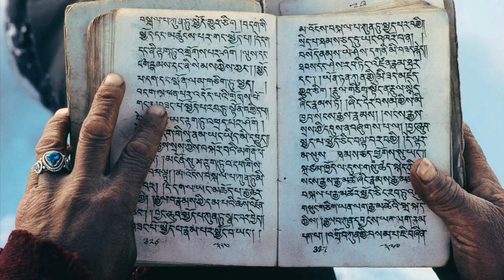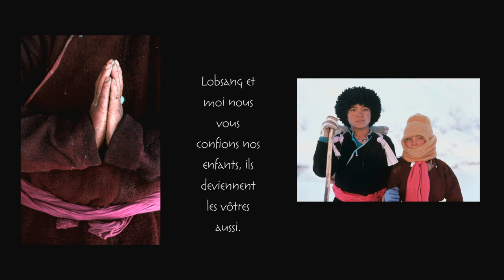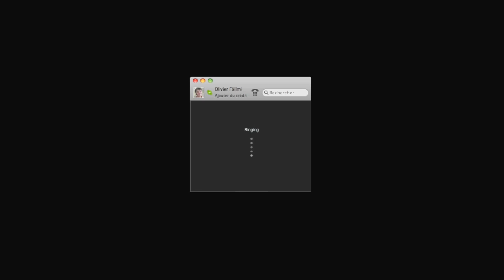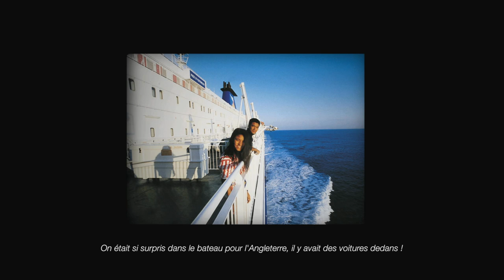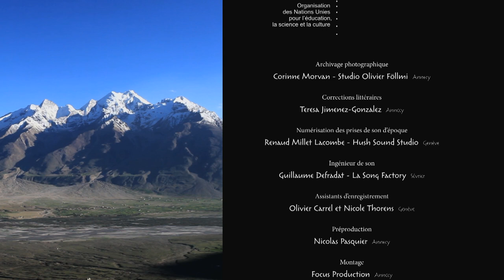FILM : LE FLEUVE GELE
Ce film relate le voyage sur les glaces du Fleuve Gelé vécu par Olivier Föllmi et Danielle Pons-Föllmi emmenant à l'école au Ladakh en 1988 Motup et Diskit, deux enfants du Zanskar (Himalaya indien) que les parents leur ont confiés, jusqu'à leur mariage 20 ans plus tard, au Zanskar. Photographiée par Olivier Föllmi et primée au World Press Photo, cette aventure hors du commun fut considérée par Life Magazine (USA) comme l'une des plus belle aventure humaine du XXe siècle.

L’histoire du Fleuve gelé commence il y a près de quarante ans. Olivier Föllmi, photographe humaniste,
découvre le Zanskar, une vallée himalayenne du Nord de l’Inde perchée à plus de 4’000 m d’altitude et isolée du monde.
Il y rencontre Lobsang, un paysan de son âge qui va marquer sa vie à tout jamais. Les hommes se lient
 d’amitié et Lobsang demande à Olivier de scolariser Motup, son fils âgé de huit ans.

Loin des traditions ancestrales du Zanskar, Motup entame sa scolarité en internat au Ladakh dans l'école la plus proche à 150 kilomètres de chez lui. Après trois
 ans, Olivier et son épouse Danielle le ramènent auprès de sa famille, isolée dans
les montagnes enneigées en marchant sur les glaces du Fleuve gelé, le seul chemin d'hiver pour accéder au Zanskar en 8 à 12 jours de marche selon l'état des glaces. Dans leur maison isolée par la neige, ne connaissant « que la neige et les champs
d’orge », Lobsang et Dolma, les parents de Motup sont émerveillés par leur fils, son instruction, son savoir, et proposent à Olivier et Danielle
d’offrir la même chance à leur fille Diskit, âgée de huit ans, qui n'a jamais quitté sa vallée isolée du monde. « Ces enfants sont
 aussi les vôtres » dira la mère de Motup et Diskit à Olivier et Danielle au moment d'emmener les deux enfants à l'école par le fleuve gelé et qui se chargeront ensuite d'ouvrir au monde les deux enfants durant toute leur scolarité jusqu'à ce que, vingt ans plus tard, les deux enfants retournent chez eux au Zanskar où ils se marient.
Ce film très émouvant relate cette merveilleuse histoire
 de vie entre deux familles que tout oppose et dont le destin est irrémédiablement liée.

Dans la lignée des conférenciers du XXe siècle (Commandant Cousteau, Maurice Herzog, Louis Lachenal, Haroun Tazieff, Alain Bombard, Marcel Isy-Schwart, Arnaud Desjardins, Jean Raspail, René Vernadet, Maurice et Katia Krafft, Vitold de Golish, la famille Mahuzier, Jacques et Betty Villeminot, René Demaison), "Le Fleuve Gelé" fut partagé en public en conférence par Olivier Föllmi dans toute l'Europe francophone grâce aux imprésarios "Connaissance du Monde" et "Exploration du monde" puis au Canada francophone grâce à l'imprésario  "Les Grands Explorateurs".